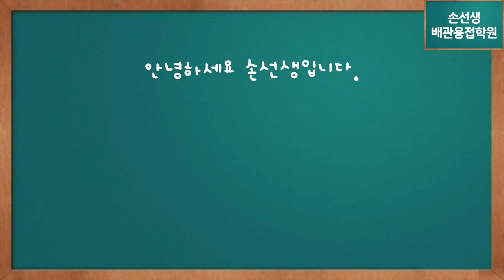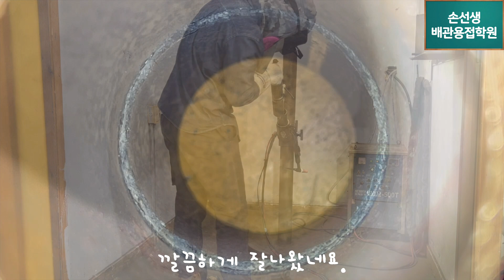반도체 6G 시험 D-1 준비방법#손선생배관용접학원Preparation of 6G Welding Test D-1 for Piping Welding Installation Site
반도체 6G 시험 D-1 준비방법
Preparation of 6G Welding Test D-1 for Piping Welding Installation Site